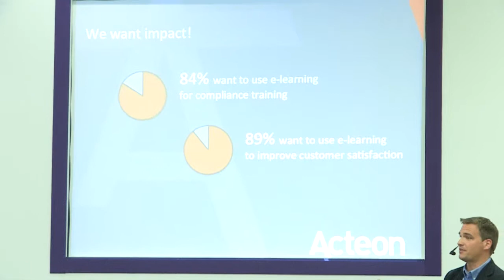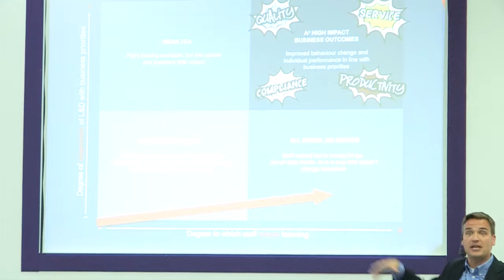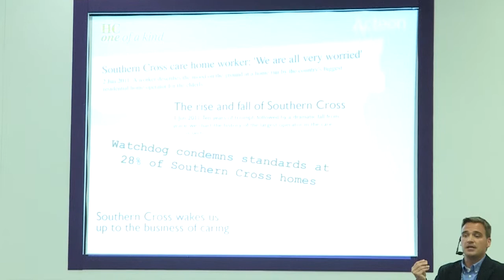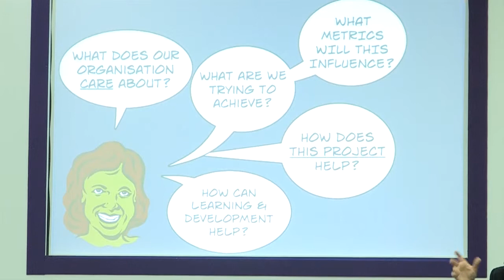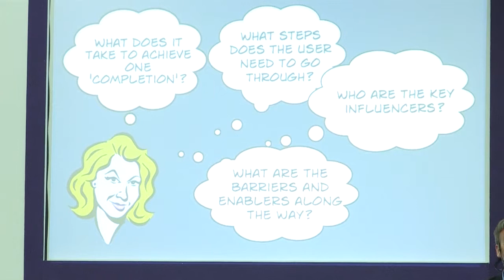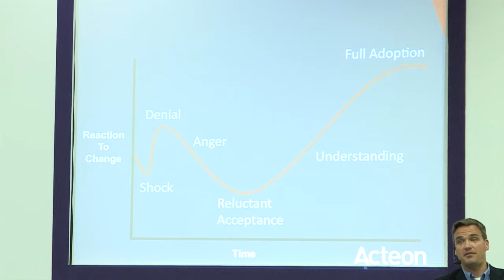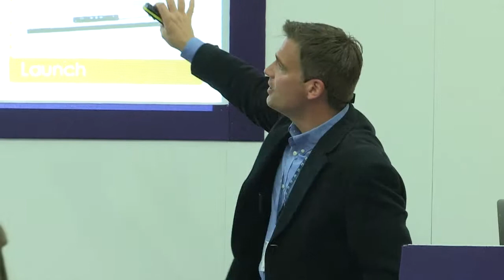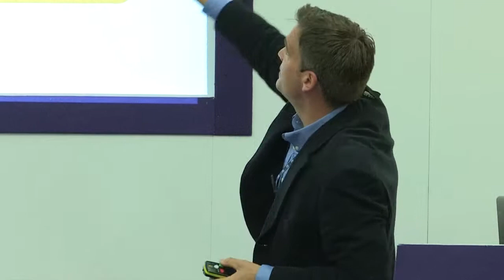In pursuit of award-winning impact for your learning? Factor in A2: Acteon LTSF2014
Matthew Borg, Managing Partner, Acteon Communication and Learning

No company has won more Gold E-learning Awards than Acteon. In this seminar, Matthew Borg, a managing partner at Acteon, will use real-world client case studies to illustrate the importance of two critical success factors that contribute to realising impact: alignment and adoption.

You will see practical examples and learn how to:

-ask the right questions at the start of your project
-align your training with organisational needs
-analyse key stakeholders
-prepare a communication plan
-drive adoption of your e-learning initiative